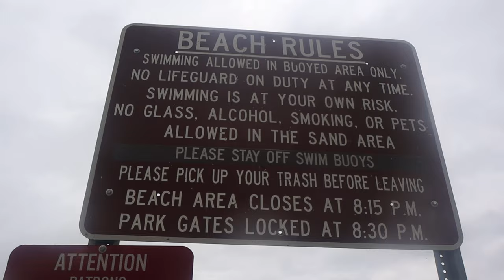Walk Along The Lake ASMR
Taking A Walk By The Lake On A Cloudy Day